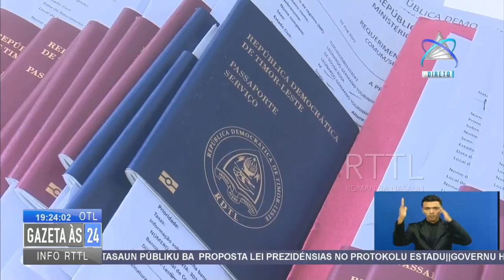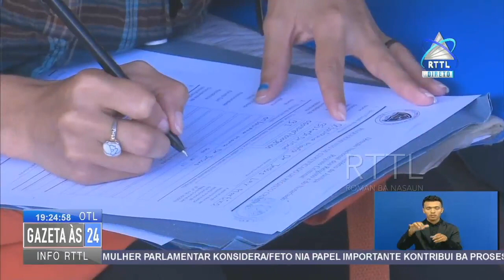Kompañia Seidauk Produs Kaderneta Tamba Karun